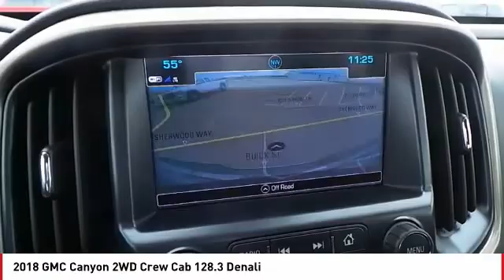2018 GMC Canyon San Angelo TX S18477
2018 GMC Canyon 2WD Crew Cab 128.3 Denali

NOTITLE